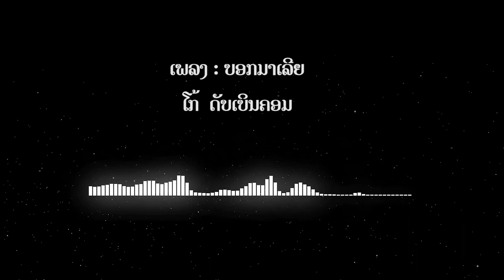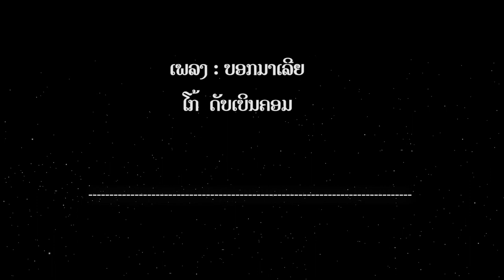ບອກມາເລີຍ ໂກ້ ດັບເບິນຄອມ